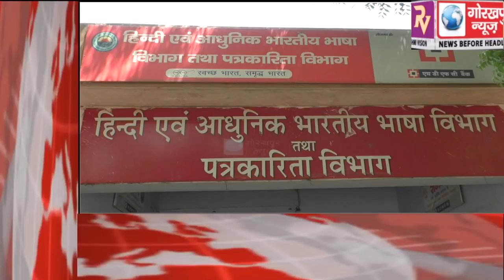GORAKHPUR NEWS headline -02-05-2019